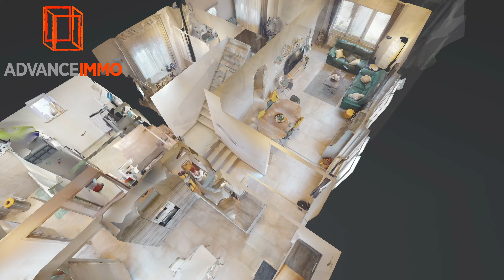Maulde - Villa en vente par AdvanceImmo